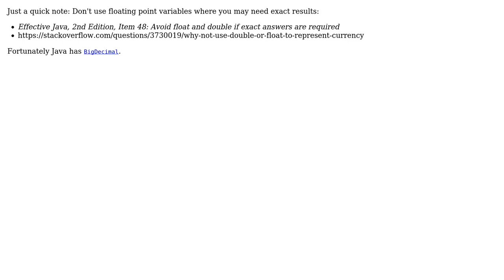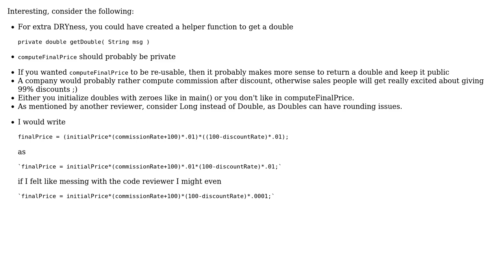Calculating price after sales commission and discount (2 Solutions!!)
Calculating price after sales commission and discount

With thanks & praise to God, and with thanks to the many people who have made this project possible! | Content (except music & images) licensed under CC BY-SA | Music | Images & others | With thanks to user palacsint user konijn user Jamal user Brian and the Stack Exchange Network Trademarks are property of their respective owners. You are responsible for your own actions.